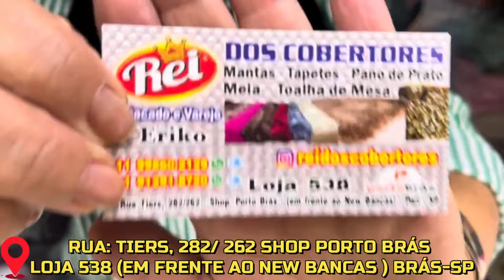😱COBERTORES E TOALHAS MUITO BARATO NO BRÁS-SP 😱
ATACADISTA DE COBERTORES E CAMA MESA E BANHO BARATO NO BRAS-SP

CAMA, MESA E BANHO / ATACADO E VAREJO
RUA TIERS LOJA 538 SHOPPING PORTO BRÁS ALA NOVA - BRÁS SP